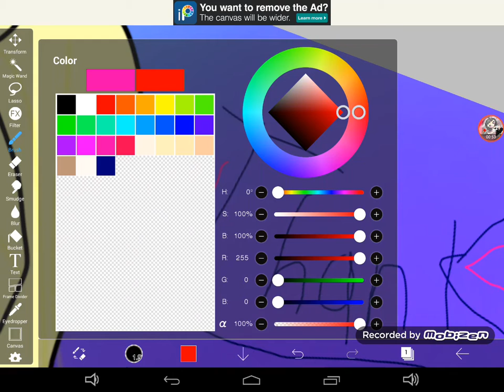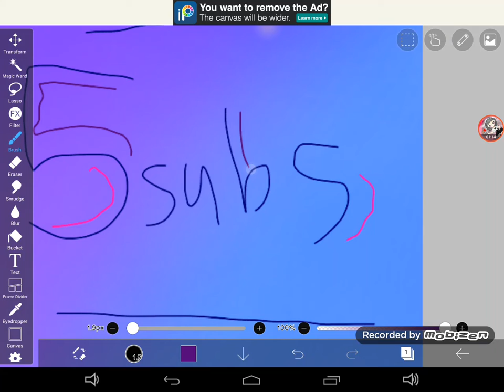Thank you for 5subs I appreciate it I OWE U ALL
Tee hee ❤❤❤❤❤❤❤❤❤❤❤